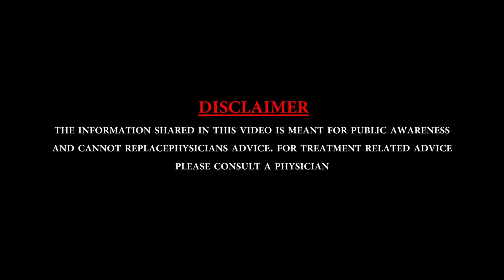Ankle or foot sprain का इलाज ,How to apply crepe bandage on foot or ankle.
Ankle injuries are common and can occur due to a variety of reasons, such as sports injuries, overuse, or accidents. Ankle injuries can range from minor sprains to severe fractures and can cause significant pain and discomfort. If left untreated, ankle injuries can lead to long-term complications, such as chronic pain, weakness, and instability.

In this YouTube video, we will discuss the different types of ankle injuries, their causes, symptoms, and treatment options. We will explore the importance of seeking medical attention and following a proper treatment plan to ensure a safe and speedy recovery. We will also cover exercises and stretches that can help improve ankle mobility, strength, and flexibility, as well as ways to prevent ankle injuries in the future.

Whether you have recently suffered an ankle injury or want to learn how to prevent one, this video is for you. By the end of the video, you will have a better understanding of ankle injuries and how to manage them effectively. So, join us as we delve into the world of ankle injuries and learn how to keep your ankles healthy and injury-free